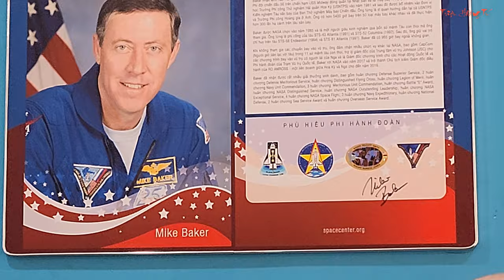TUẦN LỄ NASA HẬU GIANG 2023-THPT VỊ THANH| PART 2-TỌA ĐÀM VỚI PHG NASA|4K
✅ Nội dung chính của Video: TUẦN LỄ NASA TẠI TRUNG HỌC PHỔ THÔNG VỊ THANH TỈNH HẬU GIANG NĂM 2023 05/6/2023.